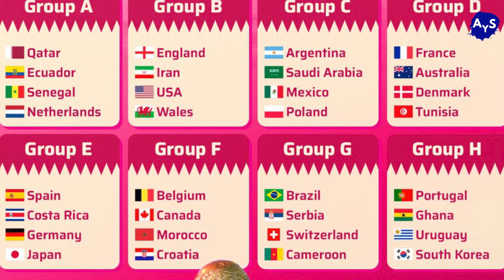NEYMAR we YARAHOGOYE| AFRIKA ikora AMATEKA| iBiNTU 15 BIDASANZWE mu GiKOMBE CY'iSI CYA 2022!